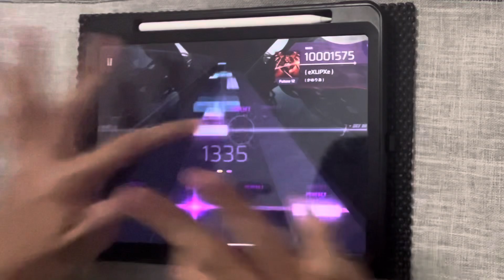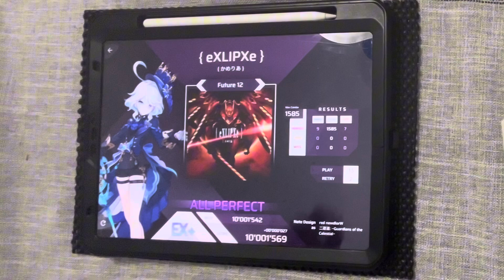[ArcCreate] { eXLIPXe } (Future 12) 【PURE MEMORY】 RANK EX+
max-16 holy smokes🔥🔥🔥🔥